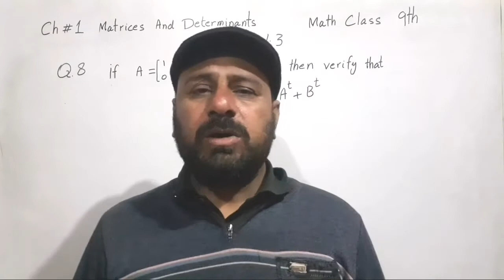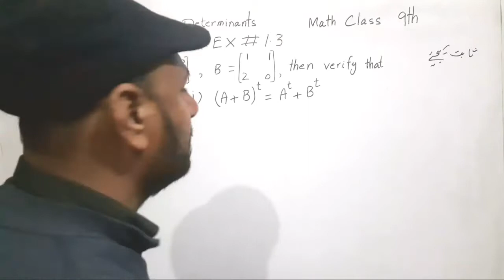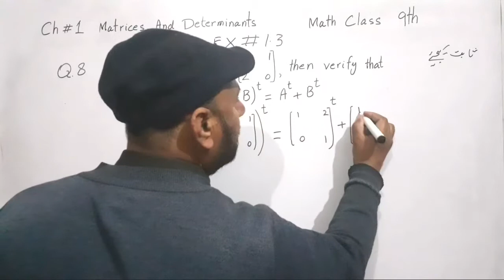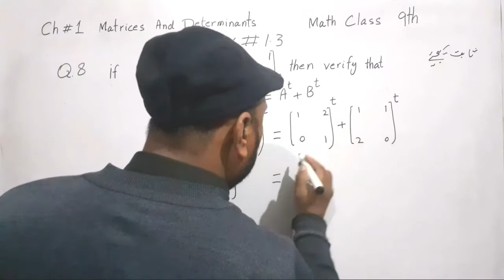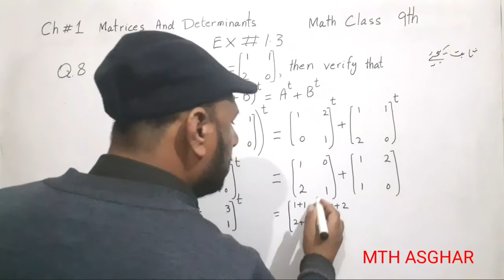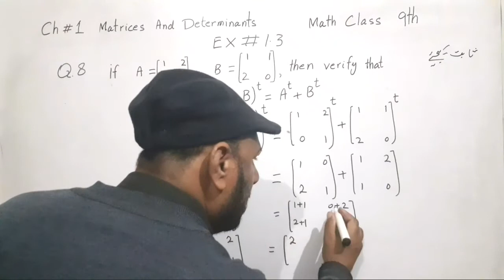9Th class Math Unit #1 matrices determinant, Exercise 1.3 Q8 part (i) solved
In this videos the viewer can learn to perform indicated operation 0f Matrix.   In this lecture students can learn to solve Q.8 part (i) Exercise 1.3   in this video we will teach the mathematics of 9th class.  In this video we are providing online learning math for matriculation students. We are solving questions of exercise 1.3. We can provide all syllabus of matric level.